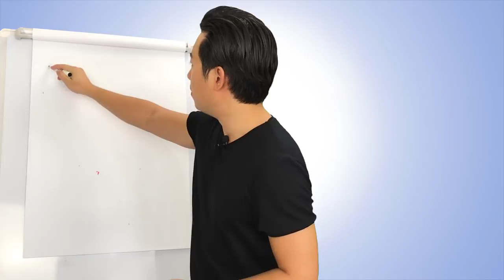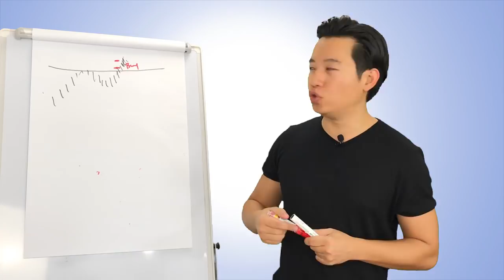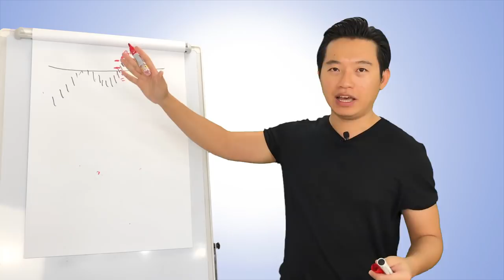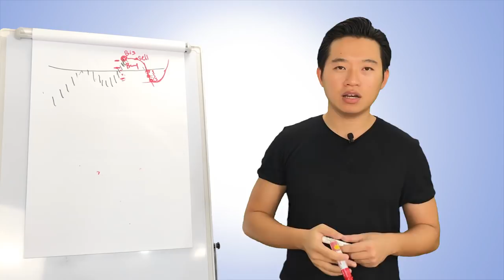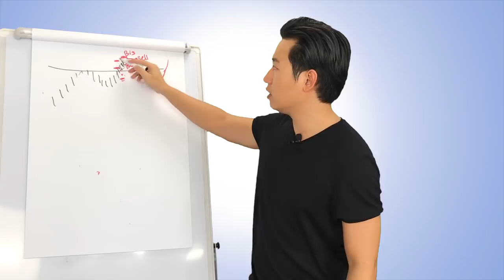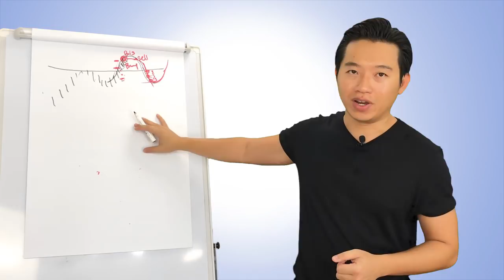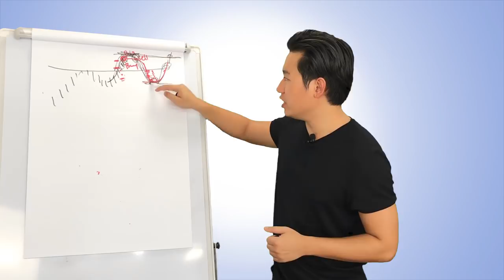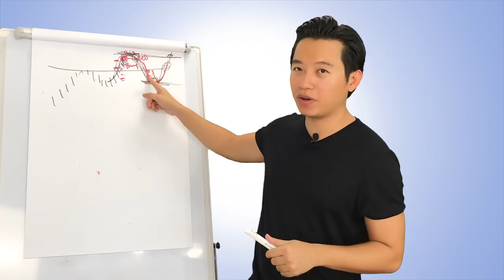Identifying Bank Manipulation & Forex Day Trading Strategy (REAL)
Does the big boys (Banks) manipulate the forex market? How can we identify bank manipulation and how can we have a forex day trading strategy inline with it?

This forex trading video covers how banks manipulate the market and how to day trade with it.

for full forex day trading strategies from beginner to expert level.

Ezekiel Chew is a professional forex trader and the founder of Asia's leading forex education & training academy - Asia Forex Mentor.

He is frequently consulted by banks and trading institutions for his forex trading expertise.

Thousands of students have benefited and profited from his lifestyle trading method where he tunes forex trading to his lifestyle and not his life around forex trading.

You will learn full forex trading strategies, forex training and how to trade inline with forex bank manipulation, market manipulation in our forex training here:

Happy Trading!